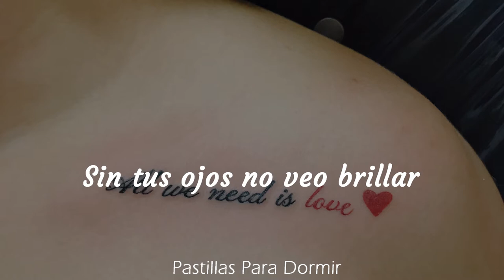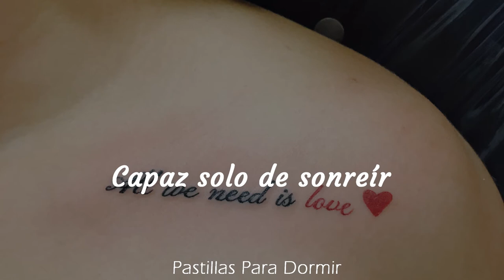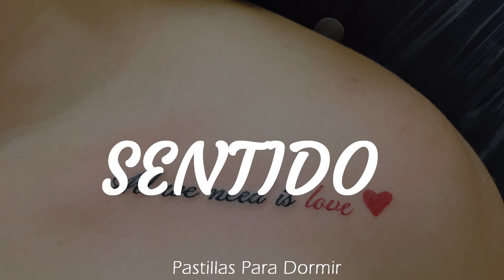dIAZEPUNK - NID / Letra (HQ/320kbps)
Disfruten de está gran canción, gracias.